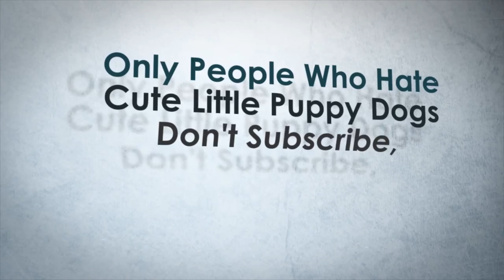Stardew Valley 28- First Day of Summer- Let's Play Stardew Valley Gameplay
Welcome to Stardew Valley!  Today is the first day of Summer and we spend most of our money on new crops and then hours planting them.  We also get to see some new Summer stuff around town.

Stardew Valley, developed by ConcernedApe, and published by Chucklefish Games, is a farming themed RPG with time-management elements.

Stardew Valley is strongly reminiscent of titles such as Harvest Moon, Rune Factory, and even Animal Crossing, with an emphasis on social interaction and relationship building amongst the cute and colourful inhabitants of Pelican Town.

Finding the pressures and soulless grind of modern life too much, Wolfenout accepts an offer from his kindly Grandfather to take on the responsibility of managing his old farm in Stardew Valley. There he will make friends with the other inhabitants, go on adventures, and of course farm!

But there's more to Stardew Valley than meets the eye... there are mysteries to solve!